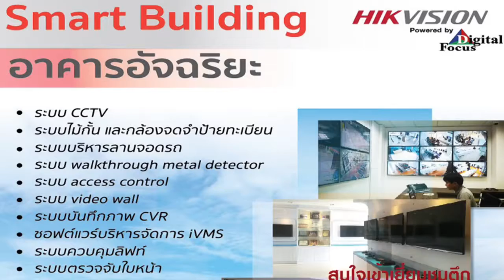Smart Parking ระบบบริหารลานจอดรถอัจฉริยะ by Digital Focus